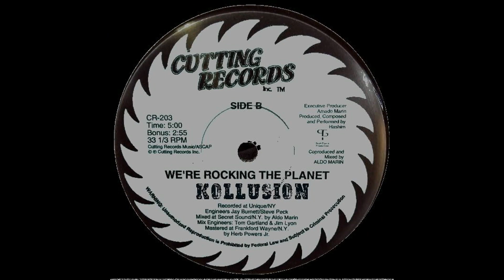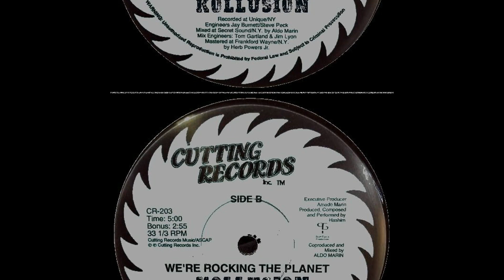We're Rockin' The Planet - Coverage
Cover Version of Hashim's Were Rocking the Planet. Cutting Records 1984

I'll Put a Proper Description Up Soon.

Muchly Much.